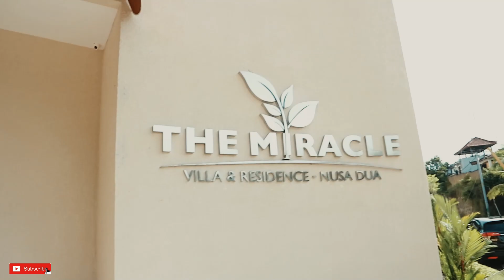Villa Murah Tapi Mewah - The Miracle Villa & Residence Nusa Dua Bali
villa ini berjarak 2.9 km dari Pantai Pandawa. The Miracle Villa Nusa Dua menyediakan akomodasi dengan restoran, taman,  resepsionis 24 jam, wifi gratis dan parkiran yang luas.

villa ini terdiri dari 1 bedroom private pool, 2 bedroom private pool dan 3 bedrooms private pool. fasilitas dari masing-masing villa disini yaitu memiliki ruang tamu, dapur dengan kitchen set nya, balkon, dan kolam renang pribadi yang luas.

untuk harga dari villa yang ditawarkan untuk saat ini yaitu bulan November 2020 yaitu untuk 1 bedroom private pool di harga Rp. 500.000,- dan untuk yang 2 bedrooms private pool di harga Rp. 750.000,- harga dapat berubah sewaktu-waktu sesuai kebijakan The Miracle Villa,
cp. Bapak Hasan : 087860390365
The Miracle Villa : 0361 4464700